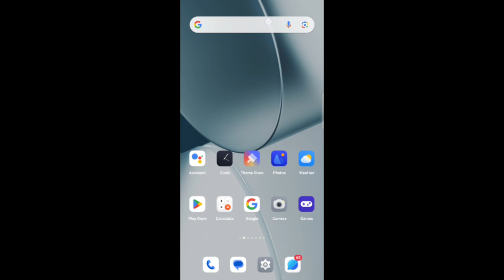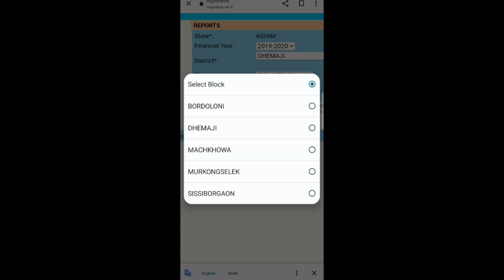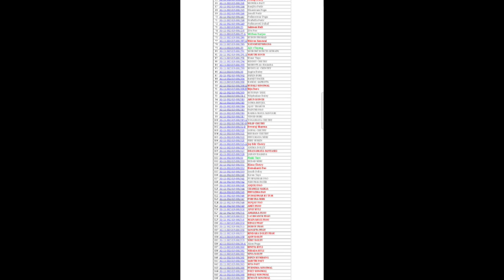How to Download Job Card 2023🔥 জৱ কাৰ্ড কেনেকৈ ডাউনলোড কৰিব// All State Job Card Download # Amon Das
Amon Das
Amon Das
AmonDas Viral video
Monuj Bhai
Amon Das Viral video Village
Popular channels
Popular channels India
Please support me 🙏🙏
Best YouTube channel
Tech video
Assam Best YouTube channel
Dimpu Baruah
Please support me 🙏🙏 This channel 🙏
🙏Tech https
Online news
Online news
Technical team
Technical
Technical team
Aapun news
Mr.India Heker
Xyz
Mr.India Heker
Amon short
Short
Amon short video
Amon short
 upload
sudden increase in youtube views
0 views on youtube
0 views youtube shorts
8 million youtube views money
2023 job Card Big Update
How to Download all financial year Job Card
How to Download all State financial year Job Card
How to Download Job Card online 2023
Amon Das Channel
job
Card
Job Card
2023 download job card
Nerga job Card Download 2023
All State financial year nerga job Card Download
All State Download Job Card
Job Card online Download কেনেকৈ কৰিব
জৱ কাৰ্ড কেনে দৰে ডাউনলোড কৰিব
চাকৰী জৱ কাৰ্ড তালিকা কেনে দৰে ডাউনলোড কৰিব
অসম কাৰ্ড ডাউনলোড কৰিব
জৱ কাৰ্ড 2023 কেনে দৰে ডাউনলোড কৰিব
asme chakri card downloading karib
nerga job Card Download
মই আপোনালোকক কেনেকৈ Job Card Download কৰিব পাৰিব তাৰ বিষয়ে l
Amon Das